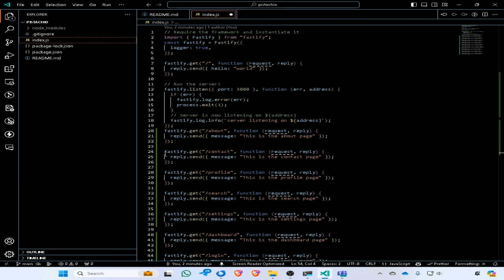Ability Summit 2024 Highlights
Interested in checking out the on-demand sessions from Ability Summit 2024? and register to view the keynotes and breakout sessions.